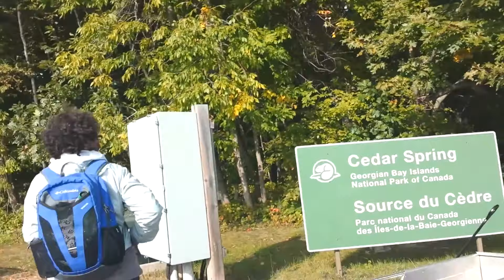2018.10.01 Cedar Spring Trails 1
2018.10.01 Cedar Spring Trails 1